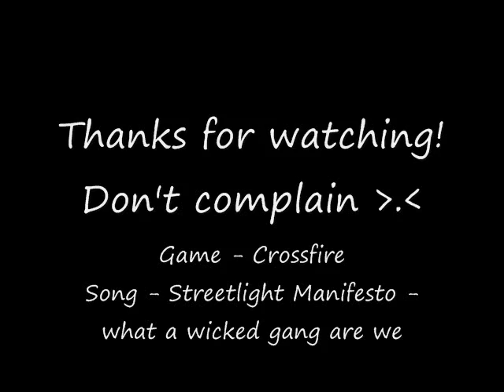Worst 5 Man Streak on CF, EVER...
Title says it all, I need to kill myself now.

NOTE: My video hasn't processed yet so wait. The quality will increase, but not by much... T.T

All info at the end.